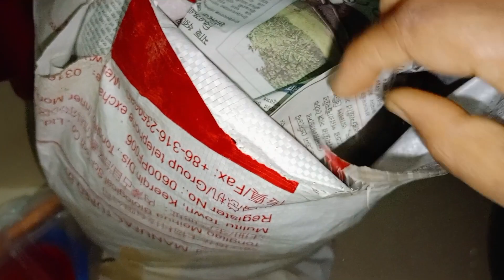মাছ ও মাংসের বাজার গুছিয়ে আজকে রান্না করেছিলাম ছোট পাঁচমিশালি মাছের চচ্চড়ি আর মুরগির মাংস।